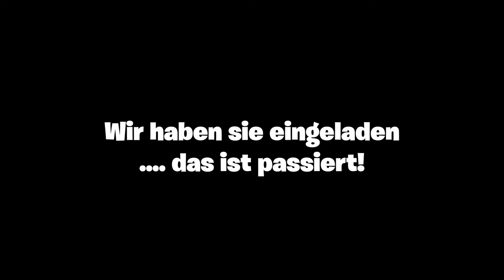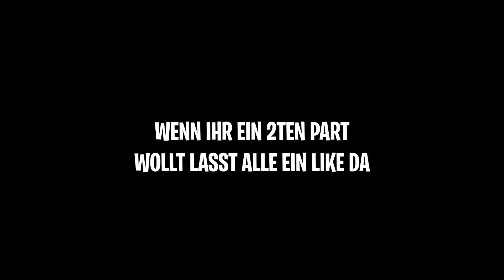😱MÄDCHEN *BETRÜGT* ihren FREUND, und wird ERWISCHT... in Fortnite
lasst sehr gerne ein like und abo da, ich habe mir viel mühe beim Schneiden gegeben.

danke und viel spass beim anschauen